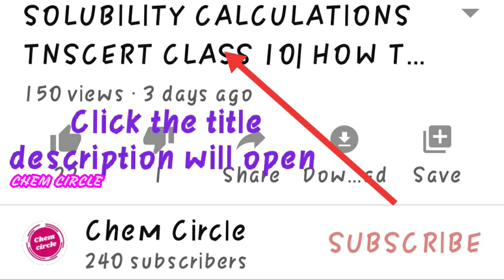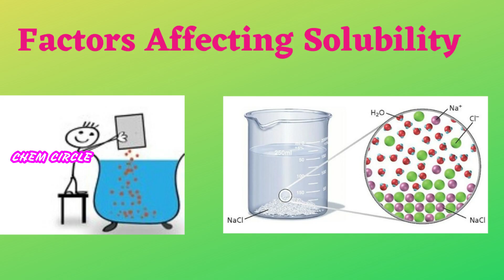X- CHEMISTRY SOLUTIONS ONLINE ONE MARK TEST | SOLUTIONS ONLINE ONLINE TEST WITH E-CERTIFICATE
This video explains about  how to attend X-Std chemistry  solution lesson online one mark test